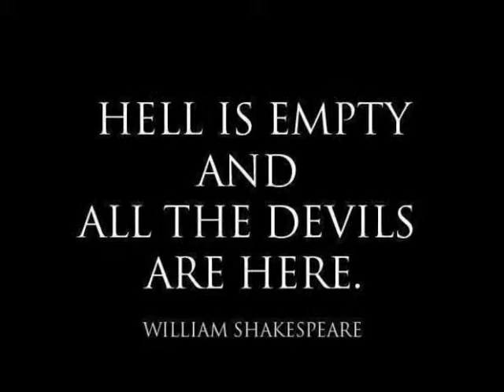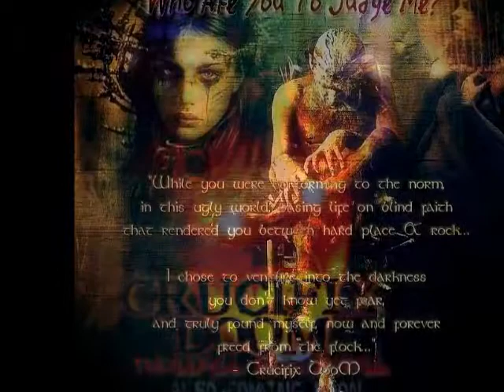Crucifix DooM - "Helloween" (2013 Halloween Mix and Edits)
This year I didn't wait until the day after Halloween to post up. The Dollz of DooM, Haunted by Dollz II is next on the to do list...